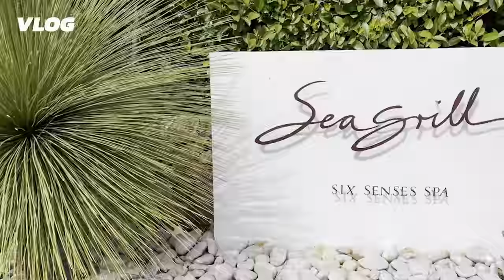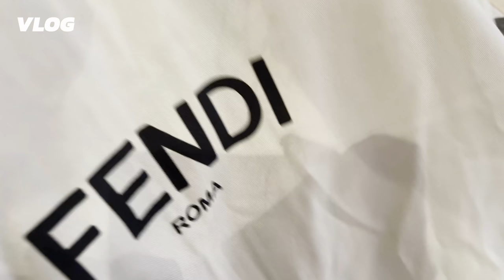$32,000 DÓLARES LA NOCHE | El Mundo de Camila Vlogs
Mis amores en el Vlog de hoy se van conmigo para un día más de mi vida y de vacaciones para España. Les cuento que nos estuvimos en una de las casas donde muchas celebridades como Lady Gaga, Julio Iglesias, diferentes presidentes y donde se firmó LA REINA DEL SUR.

En este canal encontrarás Luxury, luxury car collection, my rolls royce collection, luxury car tour,